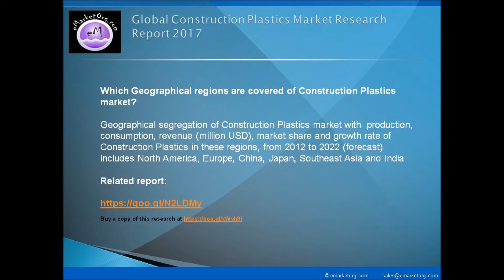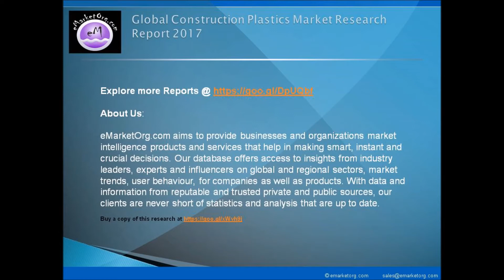Construction Plastics Market is expected grow dramatically Shares, Strategy and Forecasts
Browse the Complete Construction Plastics Market Report with comprehensive Table Of Contents @

What are the Product categories of the Construction Plastics market of this research?

The product subdivision in this report displays the production, revenue, price, market share and growth rate of each type, primarily split into Thermoplastics and Thermosetting Plastics.